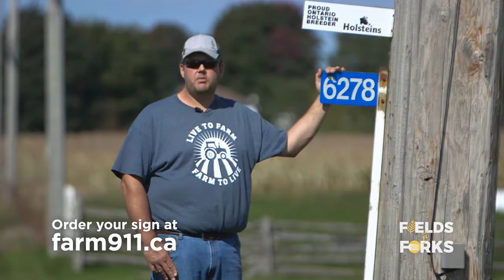Fields to Fork - Workplace Safety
There are so many factors to consider for planning a safe day of work. This video features farmers encouraging each other to use extra caution and advance communication when planning to work alone, and enlisting help when you're overwhelmed.